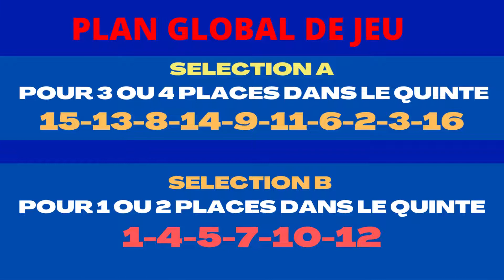quinte du jour et quinte de demain : pronostic du prix orionis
quinte du jour et de demain